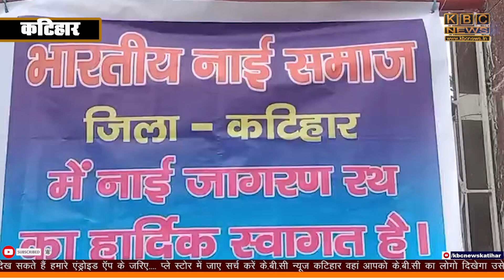अब नाई जाति भी हो रही है एकजुट, अपने हक- हकुक के लिए पटना में करेंगे आंदोलन..